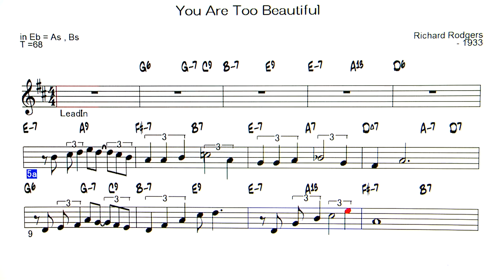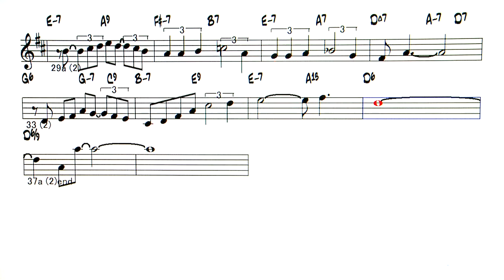You Are Too Beautiful - ( Eb 🎷 )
Backing Track - You Are Too Beautiful ( by Richard Rodgers - 1933 )